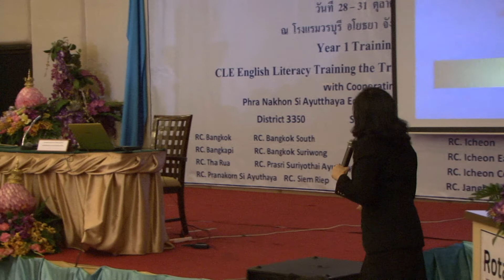CLE English_Literacy_Training_the_Trainer_in_Ayutthaya_(GG1421144)_part_02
โครงการอบรมวิทยากรแกนนำเกี่ยวกับการสอนภาษาอังกฤษแบบมุ่งประสบการณ์ภาษาในโครงการรู้หนังสือของโรตารีสากล จังหวัดพระนครศรีอยุธยา วันที่ 28-31 ตุลาคม 2557 ณ โรงแรมวรบุรี อโยธยา จังหวัดพระนครศรีอยุธยา